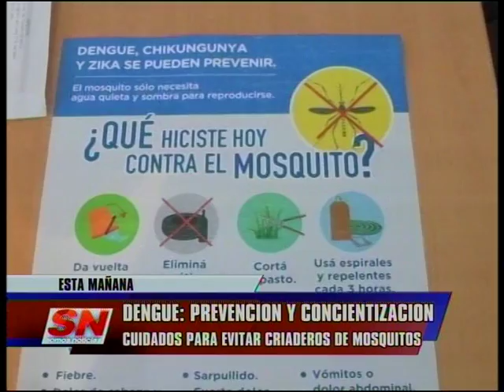Dengue: Prevención y Concientización